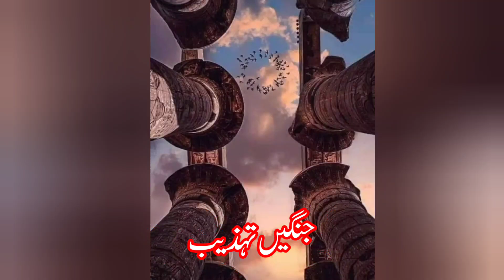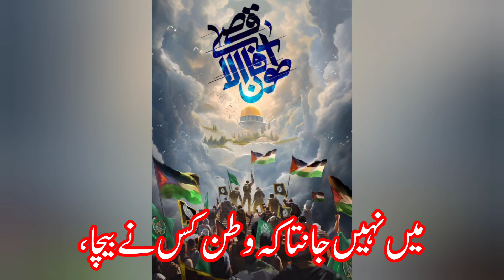Deepmeaing ||PalestineGenocide Israel GazaWar GazaAttack#غزة_الآن #Isreal Palestineconflict#Israel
Isreal Palestineconflict

Savaş Değil Soykırım

GazaCity Bella Hadid

Türk Yahudiler

zionistterrorPalestineGenocide Israel GazaWar  Palestineconflict
Fights Back ,
,Isarael PalestineLivesMatter ,pregnancy